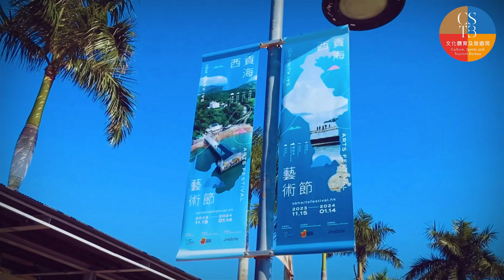【💫文體旅局2023 💖十全十美走入生活🌟】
回顧2️⃣0️⃣2️⃣3️⃣年，文化體育及旅遊局為大家帶來了無數精彩活動和項目👏🏼不論是文化藝術盛事還是體育、旅遊等大型活動✨我們專注於打造獨一無二、十全十美的體驗🤗⬇️

1️⃣香港復常Hello HK、Happy HK 傳四海
2️⃣運動員揚威大型運動會
3️⃣文創人才國際奪殊榮
4️⃣博物館高峰論壇圓滿成功，香港博物館接待人次創新高
5️⃣文化藝術盛事基金成立帶動盛事氛圍
6️⃣十五項大型體育活動獲頒M品牌
7️⃣廟街夜市香港情懷活起來
8️⃣首屆流行文化節黃金時代風彩重現
9️⃣文化藝術交流頻繁名揚海內外
1️⃣0️⃣跨年煙花匯演嬴盡讚賞維港美景綻光芒

文體旅局感謝大家在過去一年中的支持與參與。展望未來，我們將不斷努力👍🏼以更富有創意的方式💡呈現文化體育及旅遊活動😉

期待與大家一同見證香港文化、體育及旅遊的熱情和歡樂！✨🤝✨